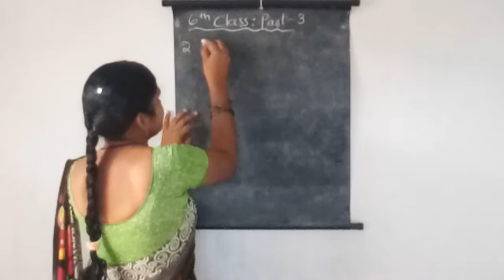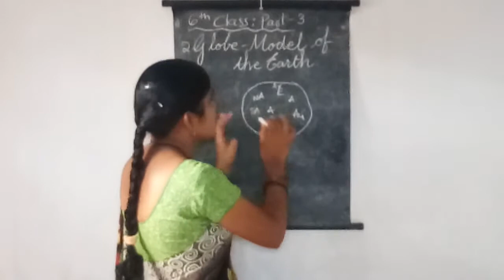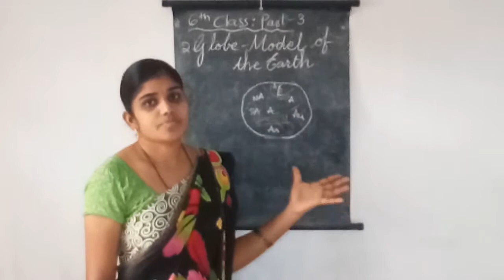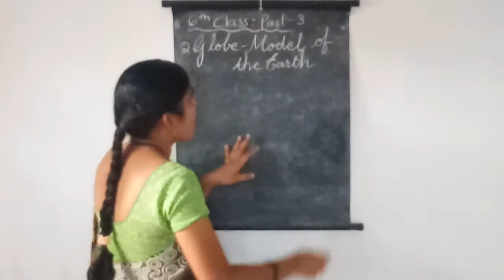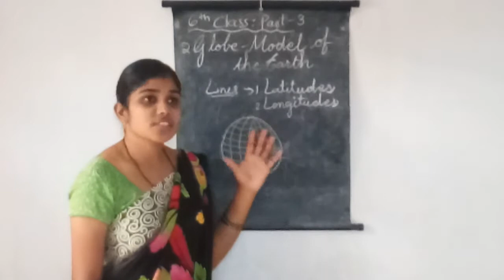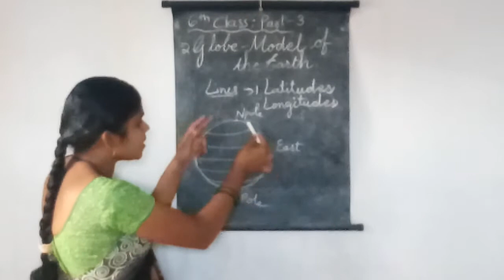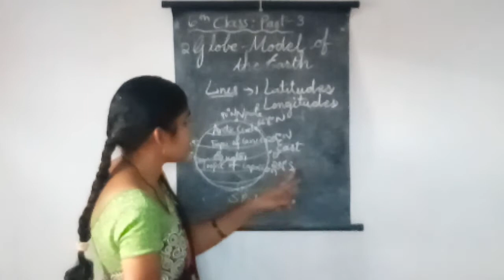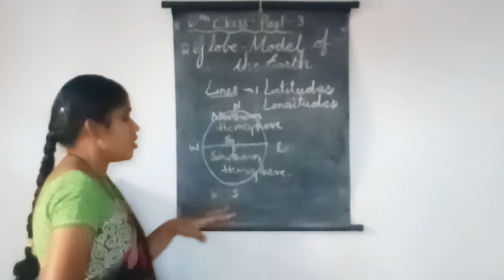6th Class 2nd chapter Globe model of the Earth PART-3